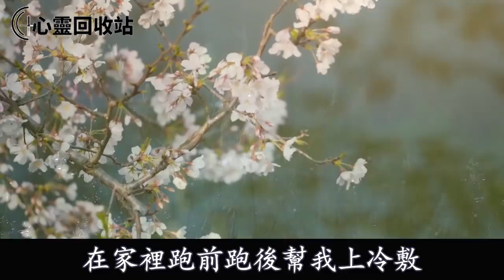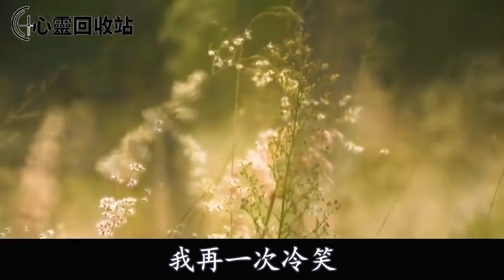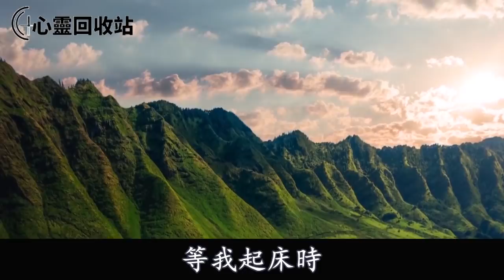過年期間我盡心伺候婆家人，妯娌送我九成新裙子，婆婆便要求我拿錢給她買房，我暴怒一句話叫婆婆眾叛親離懊悔不已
往期回顾
“壞媳婦，你不守婦道，害我們窮三代”我發奮圖強掙錢後，婆婆偷偷調查我，我暴怒一舉動叫她人財兩空追悔莫及
小叔子爛賭賠光家產，婆婆下跪求老公賣掉新房還債，老公同意賣房後，隨之一舉動叫我喜上眉頭樂開了花
老公為了要兒子繼承皇位，讓我最好的閨蜜懷孕，在醫院看到一幕，我一舉動叫他倆身敗名裂人財兩空
離婚10年，前夫跑來搶兒子撫養權，我知道後主動放棄，多年後再見，我說一話叫兒子痛哭流涕追悔莫及